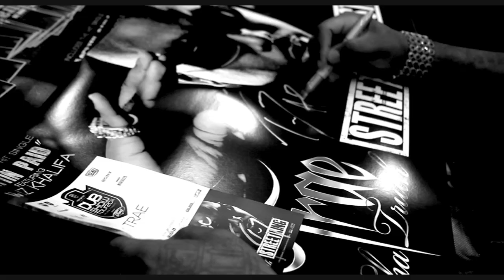NEW "Street King" Trae Tha Truth Official Album Release Ad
ABN
TRAE THA TRUTH
EZACCESS
A-TOWN PRODUCTIONS

Get ready for an explosive and exciting album from the one and only Trae Tha Truth! In stores June 28th! Support tha truth!